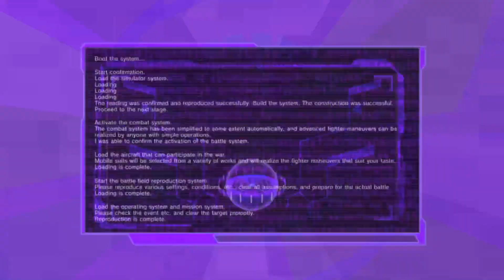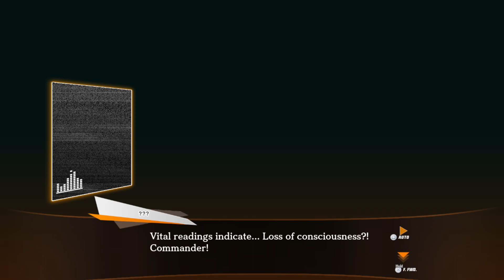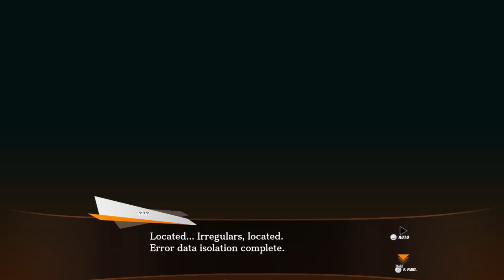SD Gundam Battle Alliance: The begining